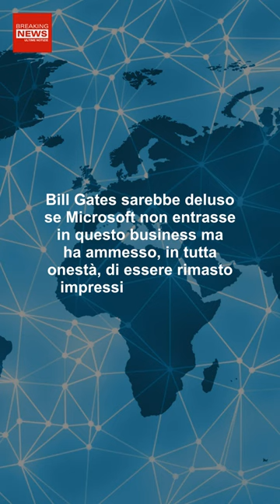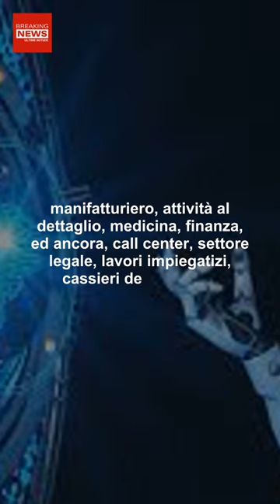Bill Gates, Intelligenza Artificiale: Allarme Sociale Per I Lavoratori!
Il fondatore di Microsoft Bill Gates è intervenuto sul tema dell’Intelligenza Artificiale sostenendo che avrà un grosso impatto sul mondo del lavoro. Ecco cosa ha detto.